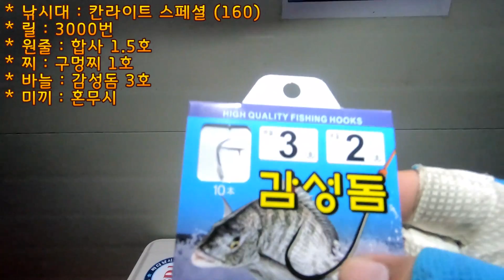조부장바다낚시터 돌돔낚시 채비 수심 포인트 정보 Parrotfish fishing イシダイ fishing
조부장낚시터에서 돌돔(뺀찌)낚시를 했어요 작아서 별 재미 없을것 같지만 아기자기 하면서 은근히 긴장감 있는 낚시 였습니다